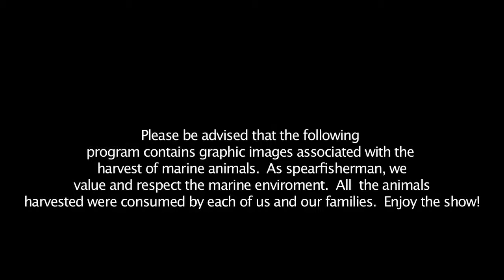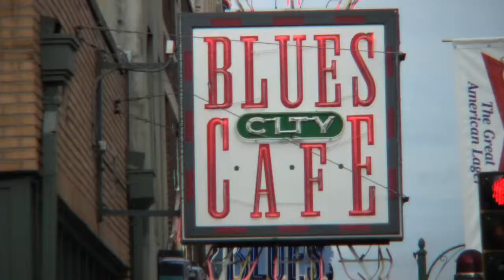Road Trip Part 1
As the dog days of summer hit the North Caroilna coast, we're looking for a way out. Away from the tourist, the traffic, the bugs, the sweltering heat and humidity. This is a story of our adventure across the most amazing country on the planet. So buckle up, we're driving to California!!!